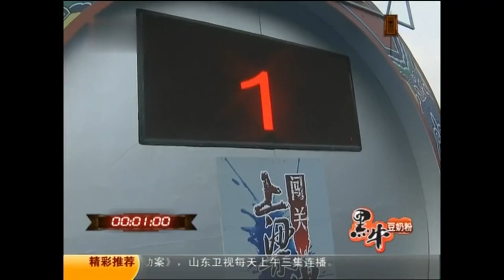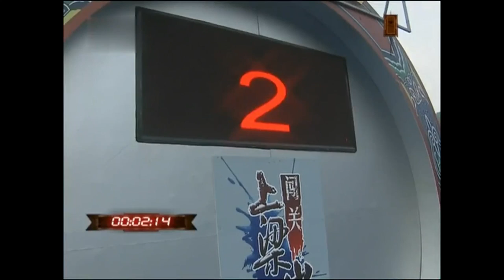🧜‍♀️丰腴美女落水集锦💋胸大腿长！【美女向前冲】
美女向前冲 比基尼美女来袭！全国第一档主题闯关节目，将各类新颖有趣的水浒主题、特色人物与赛道相结合，尽显北派娱乐的特有风格。
we owns the exclusive copyright of all the contents published on the channel.